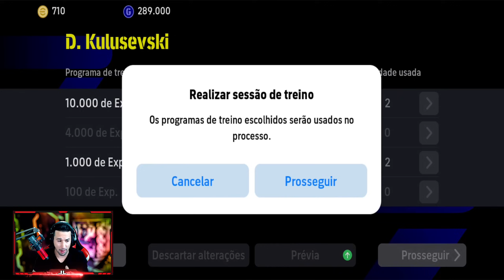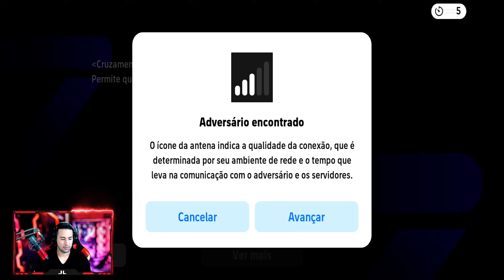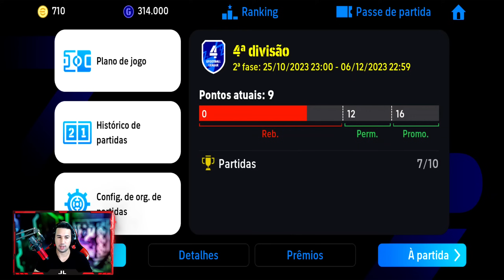VITÓRIA HEROICA E DERROTA HUMILHANTE,MODO CARREIRA NO EFOOTBALL 2024 MOBILE,DO ZERO #10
MODO CARREIRA NO EFOOTBALL 2024 MOBILE

COMEÇANDO UMA CONTA DO ZERO NO EFOOTBALL 2024 MOBILE

GIROUD GOLEIRO NO EFOOTBALL 2024 MOBILE

                DOWNLOAD ÁREA

TAMANHO 》3,47GB

FABRICANTE 》KONAMI

ONLINE》SIM

SETUP PC

SDD 240GB

HD 1TB

RAM 16GB

SETUP SMARTPHONE

128GB DE MEMÓRIA

6GB DE RAM

12GB RAM

128GB DE MEMÓRIA